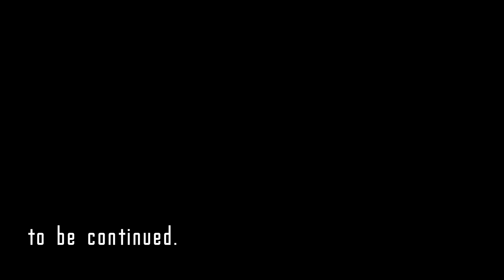TRIUND TREK - Himachal Pradesh | Best Trek of Beginners | Vlog #2 [Part 1]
In this video, I have shared my first ever trekking experience, and with strangers, this becomes more adventurous. This place is so beautiful that people from around the globe come to see its beauty. It's the most famous tourist activity of Mcleod Ganj and mostly every tourist who visits Dharamshala treks to Triund.

Triund Trek is one of the most popular treks to go over a weekend from Delhi and Chandigarh. It is perhaps the easiest Himalayan trek to do on your own.
With breathtaking views of the Kangra valley and the snow-covered Dhauladhar ranges, it is also very picturesque.
Triund is the ideal destination for those seeking a hassle-free taste of trekking in the Himalayas. The trek can easily be done over a weekend.
The trail to Triund is short but steep. The steep climb is well-compensated by refreshing walks amongst rhododendron and oak trees. There are also various songbirds in the forests along the trail which make it a birdwatcher’s delight.

Considering it’s an easy trek and with the effortless accessibility from Dharamshala or Mcleodganj, there are a large number of trekkers who go this trek, making it difficult to enjoy the serenity of the place and can get crowded on top during the weekends or holiday season. It is better to experience the beauty of this trek during the weekdays.

My Camera Setup:

Gopro Hero 11 Black
Gopro Media Mod
Gopro Volta Grip
Boya Mic
Audio Interface

Track: (FREE) Lo-fi Type Beat - "Lovely"